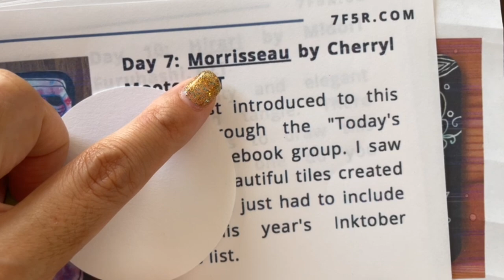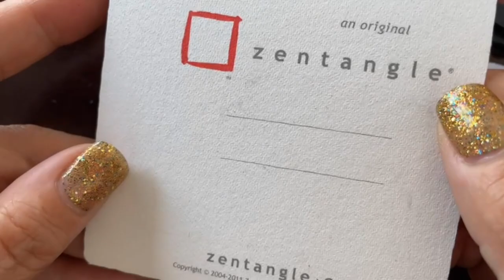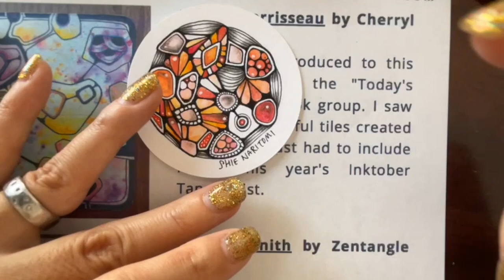Inktober tangles 2021 Day7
Inktober tangles is Zentangle online event by 7F5R from Singapore.

日本人向けのショップはこちら！